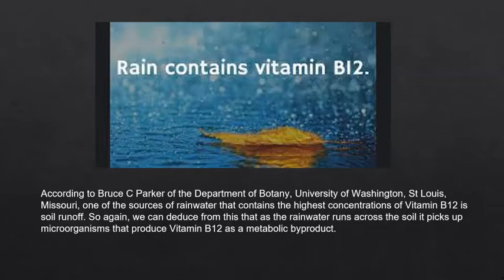Rain contains vitamin B12.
This is one of those facts that gets bandied about the internet like an erratic little fish in a whirlpool. So I did a little research and found someone who seems to have shed some light on the subject. Giselle Brand, Clinical Dietitian at The University of Sydney states, “Many microorganisms that occur naturally in nature can produce vitamin B12. Rain water is not pure water.” According to Giselle, as rainwater falls through the air and washes down roof tops, microorganisms can get caught up inside it. And these organisms can produce Vitamin B12 as a metabolic byproduct.